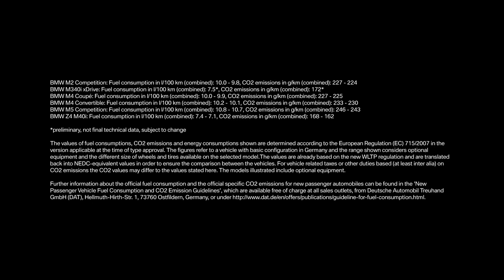BMW M Town - School Commercial TV